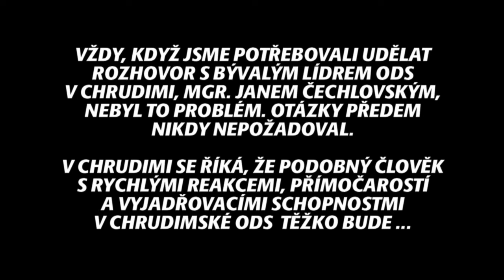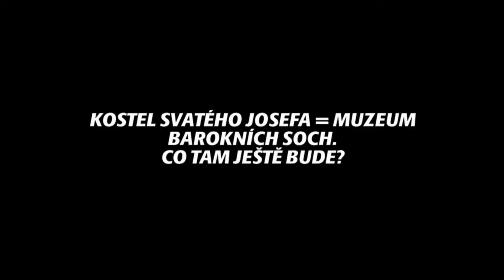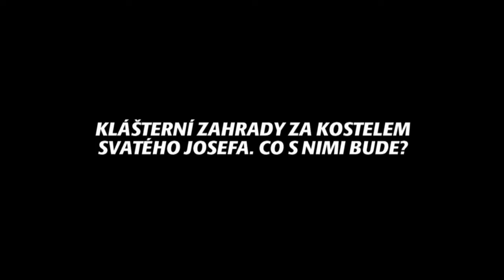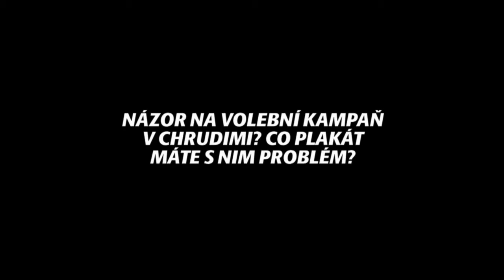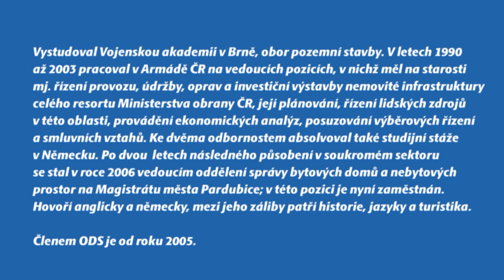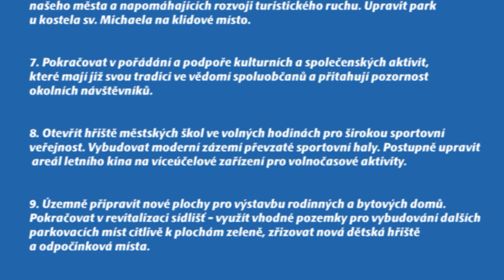ING. MARTIN PILAŘ - LÍDR ODS CHRUDIM - VOLBY 2010